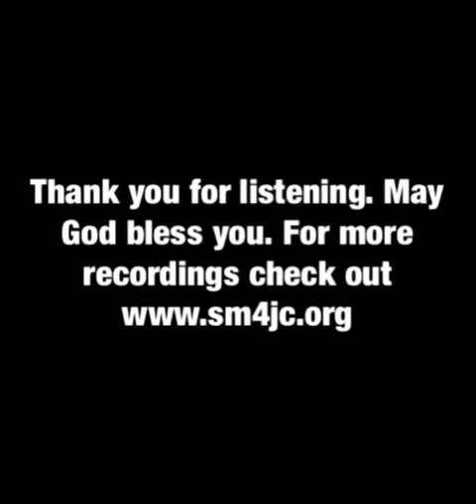New Covenant Church - Longview, Tx (Prayer Service)